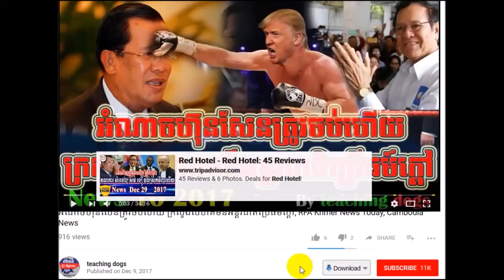ហ៊ុន សែន ភ័យហើយប្រកាសរកចិនជួយទៀតហើយ, RFA Khmer News Today, RFA Khmer Radio, By teaching dogs